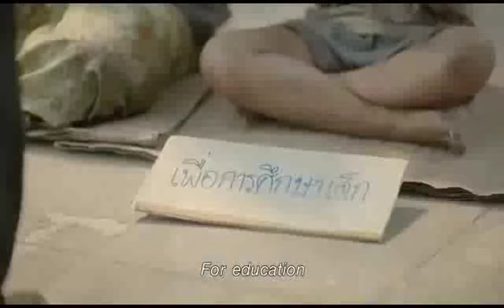World Best Motivational Videos for Students